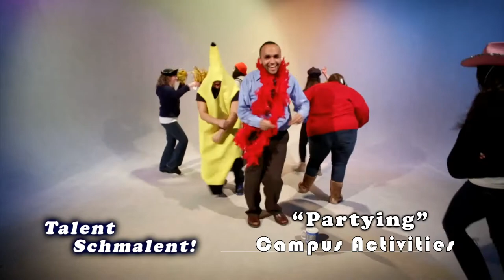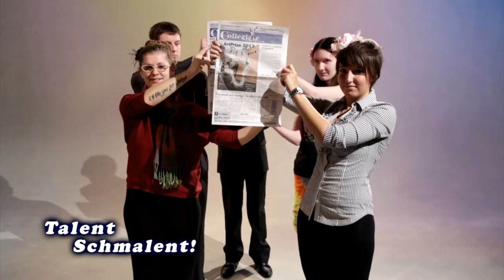Student Life 2013 Tribute Video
I was the lead on this project, which premiered at the J.W. Marriott in Grand Rapids (MI). Between scheduling for thirteen different student organizations to come into the studio and tackling various other projects assigned to me, it was hard work--but rewarding!

Everything you see in this video was done by me, from pre-production to post.